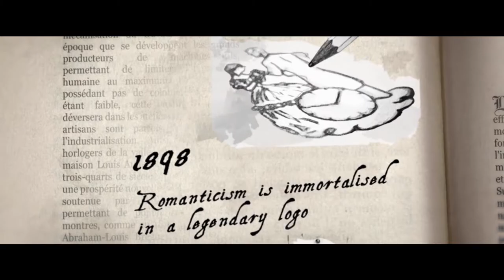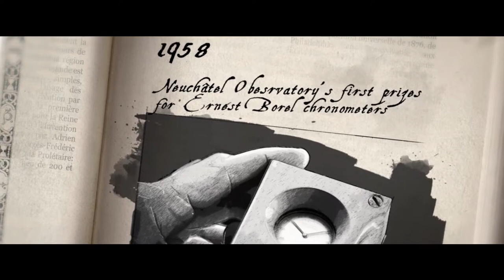Ernest Borel 160th Anniversary (Brand Introduction and 160th Anniversary Collection)